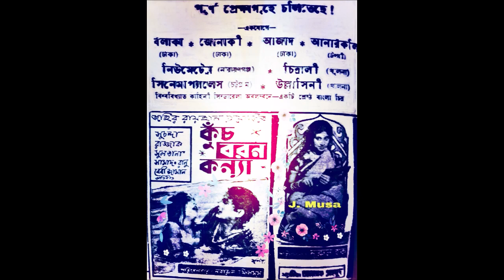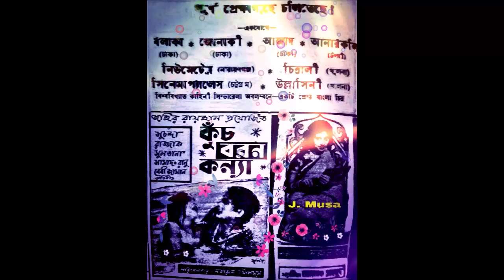O Kuch Boron Konya Lo, Altaf Mahmud, Film - Kuch Boron Konya (কুঁচ বরণ কন্যা) 1968, Better Sound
ও কুঁচ বরণ কন্যা লো
শিল্পীঃ আলতাফ মাহমুদ
গীতিকারঃ আব্দুল লতিফ
সুরকারঃ আলতাফ মাহমুদ
ছায়াছবিঃ কুঁচ বরণ কন্যা - ১৯৬৮
পরিচালকঃ নূরুল হক।
শ্রেষ্ঠাংশেঃ রাজ্জাক, সুচন্দা, সুলতানা, রানু, সামাদ, রূপা, শামীম, বেবি জামান।
কৃতজ্ঞ: দুলক ভাই (পেপার চিত্র)